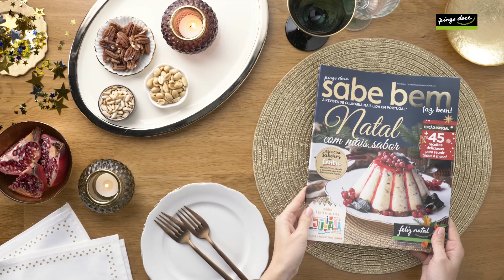Canja de Galinha | Receitas Minuto Juliana | Pingo Doce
Preparar cozinhados que conservam os nutrientes, como esta Canja de Galinha com hortelã, é uma valiosa tradição da gastronomia portuguesa. A canja de galinha é uma refeição aconchegante para os dias mais frios.

Tempo: 90 min | Dificuldade: média | Quantidade: 8 pessoas

Ingredientes:
galinha ou frango do campo | ½ unid. (± 700g)
chouriço de carne ou linguiça | 50 g
cenoura | 350 g (2 unid.)
cebola | 100 g (1 unid.)
aipo (talo) | 70 g (1 unid.)
hortelã fresca | 3 pé + q.b. para decorar
água | 2 L
sal | 1 c. de sopa
massa miúda (bagos, letras ou cuscus) | 150 g
limão (sumo) | q.b.
pimenta de moinho | q.b.
água | 2 L
limão (sumo) | q.b.

Preparação:

1. Coloque a galinha ou o frango do campo numa panela, junte o chouriço ou a linguiça, as cenouras peladas e cortadas em palitos, a cebola descascada, o talo de aipo e dois a três pés de hortelã atados.

2. Cubra com a água, tempere com o sal e leve a ferver, sobre lume moderado a brando, durante cerca de 1 hora ou até a carne estar tenra.

3. Coe o caldo e deite-o noutra panela.

4. Limpe a carne de peles e ossos e desfie-a muito bem. Junte-lhe a cenoura e o chouriço ou linguiça cortados em pedaços pequenos.

5. Leve o caldo de novo ao lume e, quando ferver, acrescente a massa escolhida. Mexa e coza durante o tempo indicado na embalagem. Adicione as carnes e a cenoura e retire do lume.

6. Junte umas gotas de sumo de limão e um pouco de pimenta moída na altura.

7. Distribua pelos pratos e polvilhe com folhas frescas de hortelã.

Inspire-se na Dieta Mediterrânica à Portuguesa!
Descubra as receitas que seguem um dos padrões alimentares mais saudáveis do mundo.

✓ Subscreva o nosso canal e não perca nenhuma novidade!
✓ Deixe o seu like e compartilhe se gostou ☺
✓ Ative o sino de notificações para receber todas as novidades do canal.